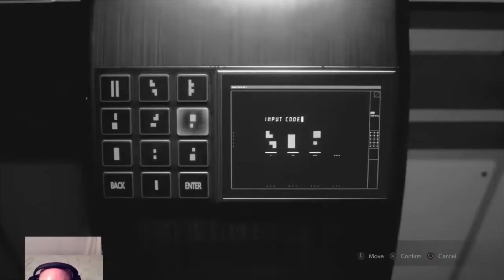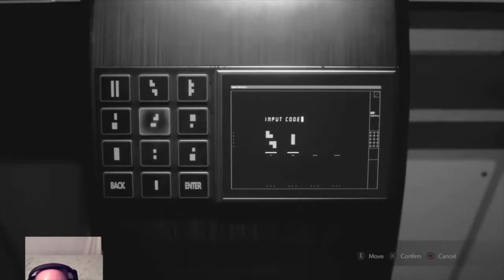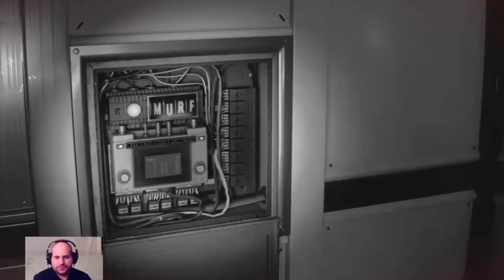Resident Evil 2 Noir Hardcore Part 4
Hello, and welcome survivors to my channel! Part 4 of Resident Evil 2 Leon 1st game in Black and White on Hardcore mode.